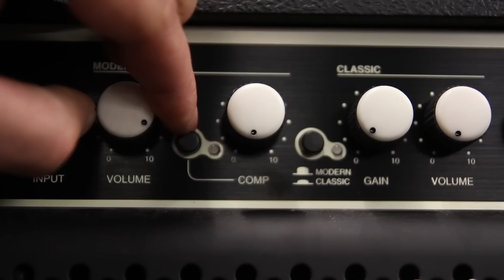P&A02 - Guitares en live !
Deuxième épisode de Pixels & Accessoires. Découvrez les nouvelles guitares de Guitar Hero Live et Rock Band 4 dans une vidéo qui sent bon le métal (et le plastique).

Avec :
Olivier PEREZ
Benoit VORU
Olivier HUTIN

Musiques composées par :
Basstien GAUTHIER